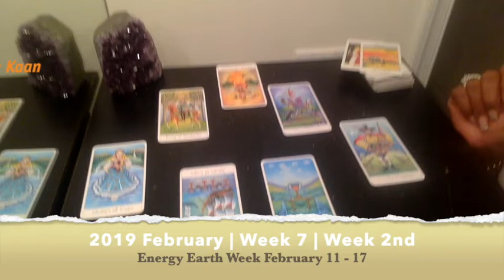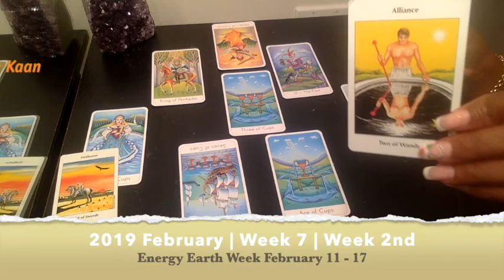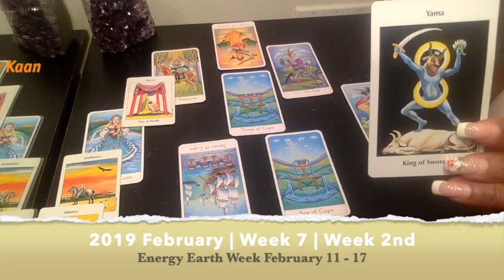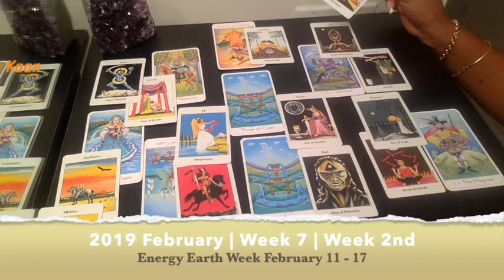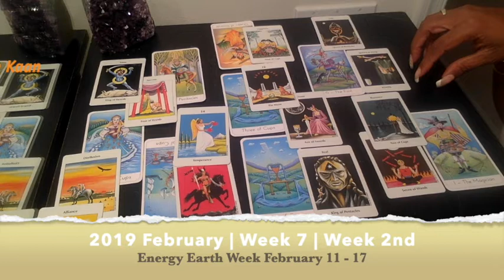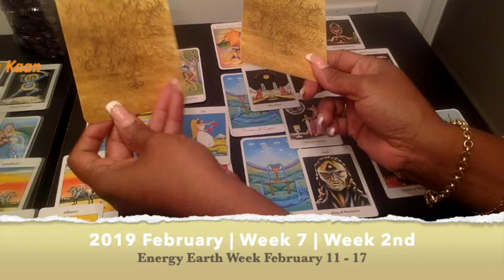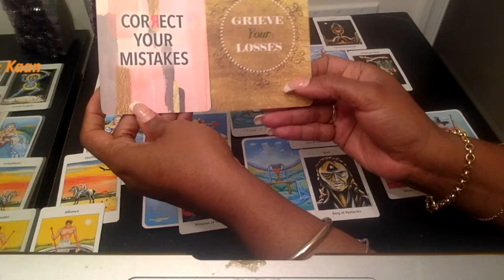GEMINI PSYCHIC TAROT READING | WEEKLY HOROSCOPE | Week 07 | FEBRUARY 11 -17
Gemini Psychic Tarot Reading | Weekly Horoscope
Find out what the 2nd week of February has to offer for you Gemini signs. I use a combination of my gift, tarotcards, numerology and astrology to provide weekly energy vibration readings for all Zodiac Signs.

1-on-1 Live private chat on Youtube. I will pull cards for you per request and you can enter information and questions in the chatbox. I offer 30 minutes option:

Kathye